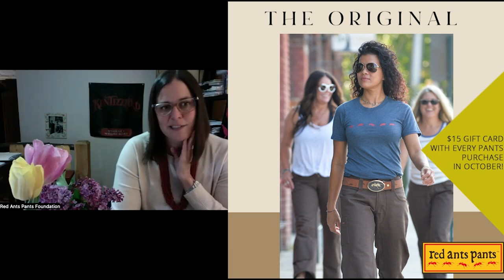The Whiskey Wednesday Show Trailer June 22, 2022 - Special guest Sarah Calhoun from Red Ants Pants.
Tune into The Whiskey Wednesday Show every week 8PM EST - 9:30 in NL

Ken Tizzard and Music For Goats is the product of Newfoundland musician Ken Tizzard as he returns to his roots combining his passion for folk, bluegrass, punk and country.  For 25 years Tizzard has filled out the low end as the propulsive bassist behind The Watchmen, co-founder and bassist for Canada’s 90’s rock band Thornley and also with Newfoundland’s greatest troubadour Ron Hynes.

Ken Tizzard and Music For Goats is made up of a cast of characters that have been moving about in Tizzard’s life for several years.  All discovered in Tizzard’s current hometown of Campbellford, Ontario, Neil Lucy(guitar), Steve Dagg(drums) and Ken Grant(bass) the Goats are ready to entertain every Wednesday at 8PM EST (9:30 in NL)  Ken Tizzard and Music For Goats plan to release their full length LP in Spring of 2022.